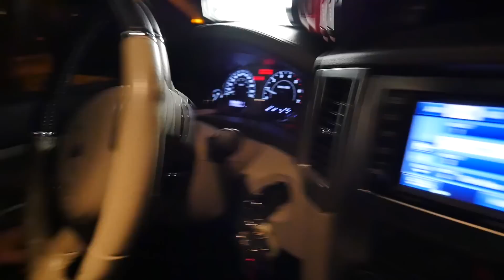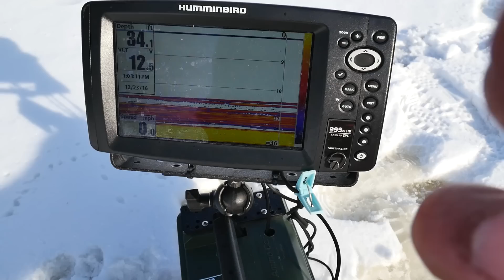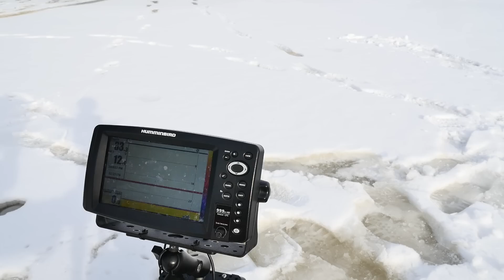First ICE FISHING report of 2016/2017 season!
I've gone walleye and crappie fishing so far and it's been not bad. Not too bad at all. The ice thickness near me isn't exactly the greatest but enough for me to head out and catch some fishies.
There is still open water out there in Ontario, Canada right now, so please check the ice before venturing out. I found 2-3" of black hard ice where I was, with 1-5" of white crusty soft ice on top.
The warm temps and rain recently will seriously compromise the ice. Be safe!

►►►►►Specs◄◄◄◄◄
●Location:
Ontario, Canada

►►►►►Camera Equipment◄◄◄◄◄
●Panasonic Lumix DMC-GH4 camera
●Panasonic Lumix G X Vario 12-35mm f/2.8
●Olympus M.ZUIKO Digital ED 7-14mm f/2.8 PRO Lens
●GoPro Hero4 Silver camera
●Rode Videomicro external microphone

►►►►►About BFSC Fishing◄◄◄◄◄
I like to fish. I like to make videos. My name is Kevin. Welcome to Big Fish Small Camera. Follow me to see my fishing trips throughout Ontario, Canada, all year long. Be it for ice fishing, shore fishing , or boat fishing. I try to catch them all!